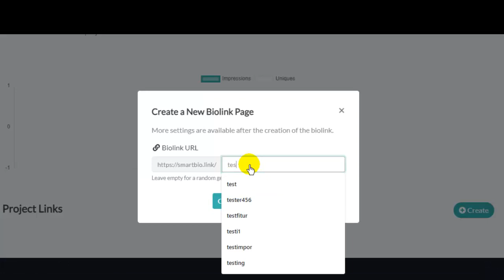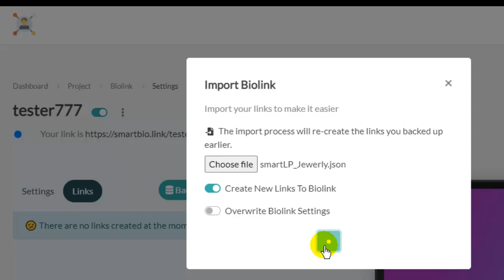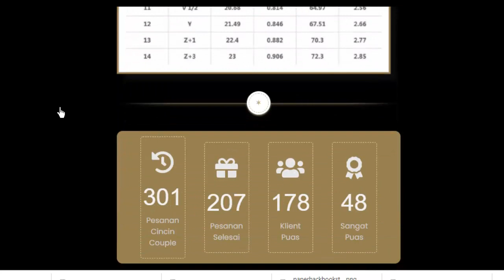Cara Mudah Buat Landing page dengan JSON Template non wordpress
Dengan cara ini, anda tinggal impor template JSON ke micro landing page lalu edit dan copy paste ke biolink app lainnya yang anda miliki jika anda lebih familiar dengan tool biolink milik anda sendiri

Jika bisa dengan cara mudah bisa lewat Hp atau laptop, ya pilih cara ini saja apalagi tanpa pakai hosting sendiri